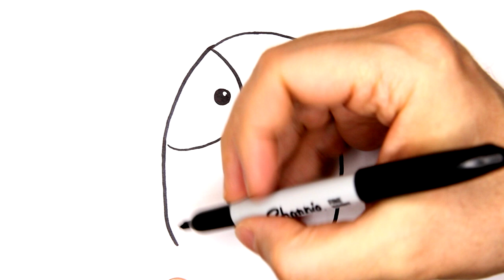Adela the Basset Hound Squishmallows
Draw Fun!!! Adela the Basset Hound  Squishmallows
Follow along. Arts for kids, drawing tutorial lesson.
Learning videos for all ages. Build skill and confidence

Draw starting with simple shapes, only need a pencil, a Marker, paper, and a love for Art and creativity.

Step-by-step drawing,
cute drawing,
drawing tutorial,
drawing easy,
drawing art,
drawing and coloring,
Draw,
Drawings,
Basic Drawings,
Simple Drawings,
Drawings Lessons,
Line Drawings,
Cute Drawings.
Easy Drawings,
Simple Drawings,
simpatico disegno,
tutorial di disegno,
disegno facile,
Disegnare,
Disegni,
Disegni di base,
Come disegnare,
Disegni semplici,
Come colorare,
Come colorare,
Disegni carini.
Disegni facili,
Disegni semplici,
Cosa disegnare,
süße Zeichnung,
Zeichnungs-Tutorial,
einfach zeichnen,
Kunst zeichnen,
Zeichnen und Ausmalen,
Ziehen,
Zeichnungen,
Grundlegende Zeichnungen,
Einfache Zeichnungen,
Zeichenunterricht,
Strichzeichnungen,
Nette Zeichnungen.
Einfache Zeichnungen,
Einfache Zeichnungen,
lindo dibujo,
tutorial de dibujo,
dibujar facil,
Dibujar,
Dibujos,
dibujos basicos,
Como dibujar,
dibujos simples,
como colorear,
como colorear,
Dibujos lindos.
dibujos faciles,
dibujos simples,
que dibujar,
joli dessin,
tutoriel de dessin,
dessin facile,
Dessiner,
Dessins,
Dessins de base,
Comment dessiner,
Dessins simples,
Comment colorier,
Comment colorier,
Dessins mignons.
Dessins faciles,
Dessins simples,
Que dessiner,
رسم لطيف
رسم تعليمي
الرسم السهل ،
فن الرسم
رسم وتلوين،
رسم،
الرسومات،
رسومات أساسية ،
كيف ترسم،
رسومات بسيطة
دروس الرسم
رسومات الخط
كيف تلون ،
كيف تلون ،
رسومات لطيفة.
رسومات سهلة
رسومات بسيطة
رسم سهل جدا ،
رسومات للمبتدئين ،
ارسم شيئًا سهلًا ،
ماذا ارسم ،
sevimli çizim,
çizim öğretici,
çizim kolay,
çizim sanatı,
çizim ve boyama,
Çizmek,
Çizimler,
Temel Çizimler,
Nasıl çizilir,
Basit Çizimler,
çizim dersleri,
Çizgi çizimleri,
Nasıl Renklendirilir,
Nasıl Renklendirilir,
Sevimli Çizimler
Kolay Çizimler,
Basit Çizimler,
Ne Çizilir,
desenho fofo,
tutorial de desenho,
desenho fácil,
Desenhar,
desenhos,
Desenhos Básicos,
Como desenhar,
Desenhos Simples,
Como Colorir,
Como Colorir,
Desenhos fofos.
Desenhos fáceis,
Desenhos Simples,